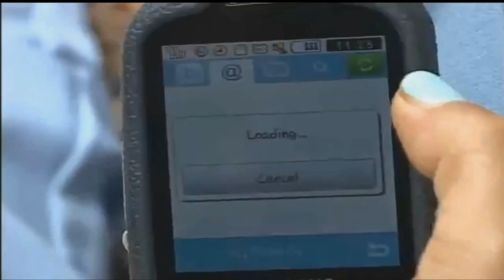NÃO SEI LER RUSSO :( - Far cry 4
♦Faça parte da gangue♦
★Pagina facebook ★

Esse vídeo é um oferecimento de PSNGamesBH! Lançamentos PS3 a partir de 60 reais e lançamentos PS4 a partir de 80 reais.